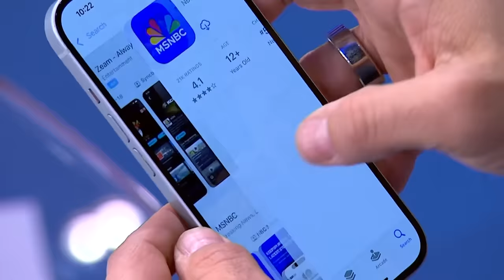The Last Word With Lawrence O’Donnell - April 17 | Audio Only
Listen to the audio version of The Last Word With Lawrence O’Donnell from the April 17th broadcast. Guests from tonight's show include Rep. Dan Goldman, Andrew Weissmann and Sen. Gary Peters.